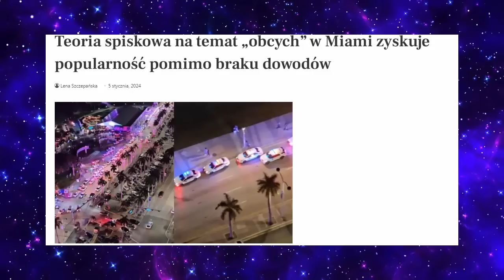Aktualizacja sytuacji okołoziemskiej- 31.01. 2024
Wsparcie kanału: Numer konta- 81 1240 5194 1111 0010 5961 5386 (tytuł przelewu DAROWIZNA)
Przelewy zagraniczne: Iban: PL 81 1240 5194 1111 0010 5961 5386      BIC/SWIFT:  PKOPPLPW